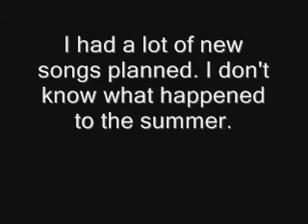Metallica Enter Sandman Drum Cover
Enter Sandman by Metallica fron The Black Album!